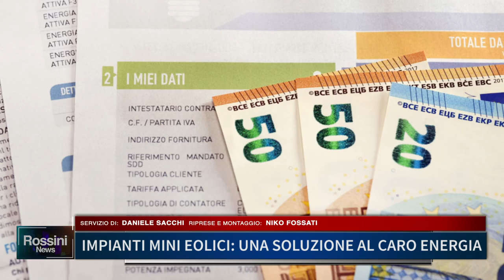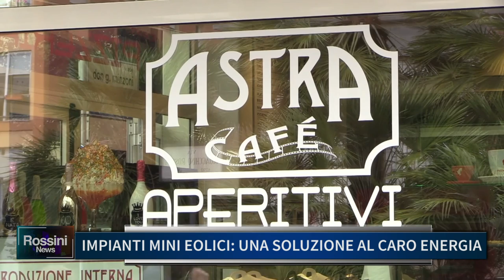IMPIANTI MINI EOLICI, UNA SOLUZIONE AL CARO ENERGIA